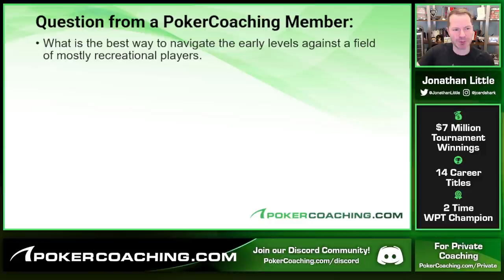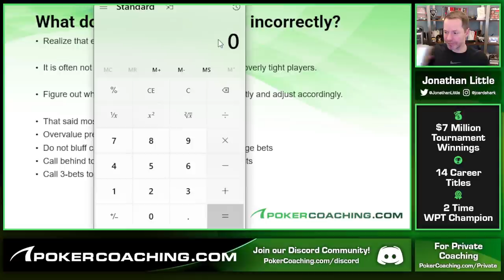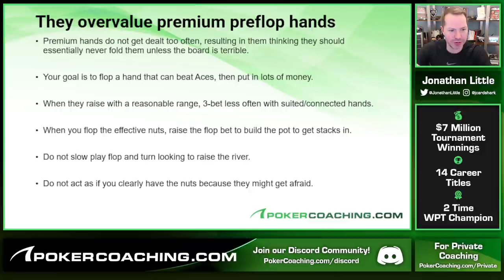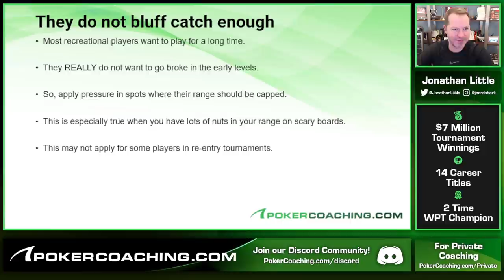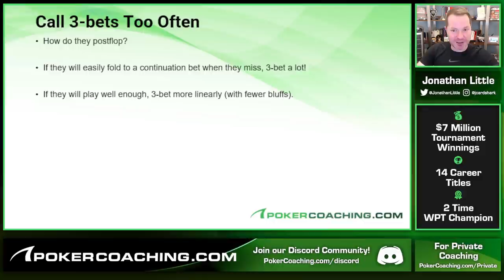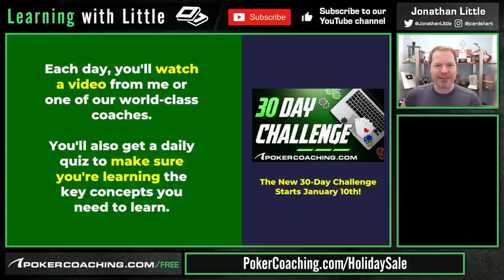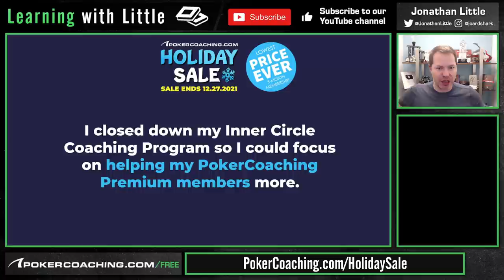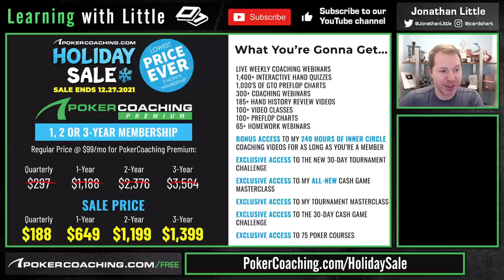How To EXPLOIT Recreational Players When DEEP STACKED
Today I'm going to be answering one of the most common questions I get from my students... How do I exploit recreational players when deep stacked!

We're going to be discussing exactly that in this video that I made for my students on PokerCoaching.com! 3 of the main things we will be discussing are 1) How to take advantage of players that drastically overvalue strong (but non nutted) hands. 2) How to play against players who do not bluff catch enough. 3) How to exploit players that play poorly in multiway pots!